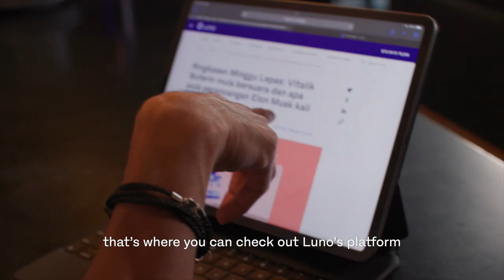Luno Talk Investing with Zaquan Adha and Nik Adlan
In this YouTube video, we bring together our Luno ambassador, Zaquan, and Nik Adlan, an Independent Financial Advisor, to discuss the importance of proper planning for both families and finances.

They worked together to create a financial plan that suits Zaquan and his family’s future needs.

Watch their little chat here so you also can learn how to expand your financial fitness and MoveWithLuno.